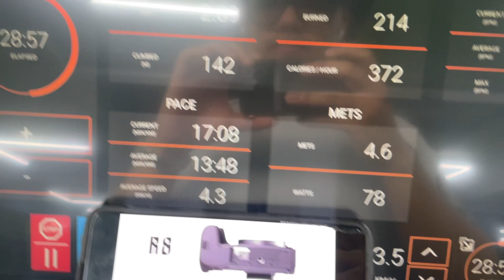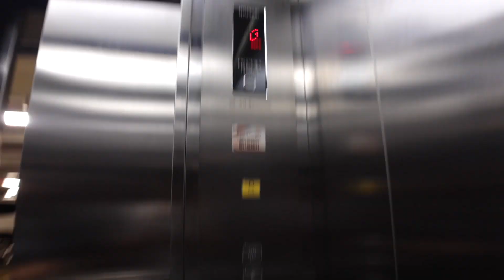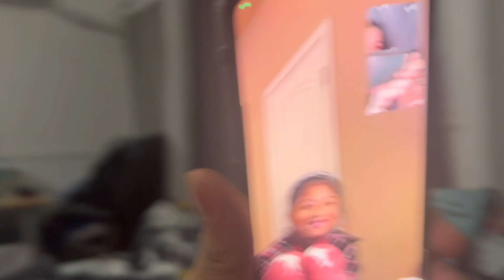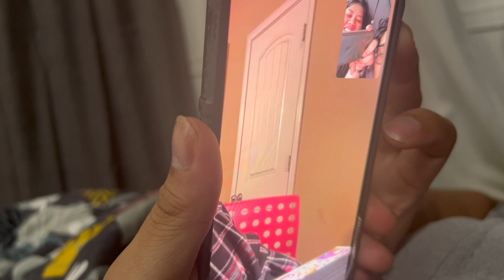I Got Lost In The Parking Lot | January 10, 2024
Normal day of me trying to find my parking spot

21K Films